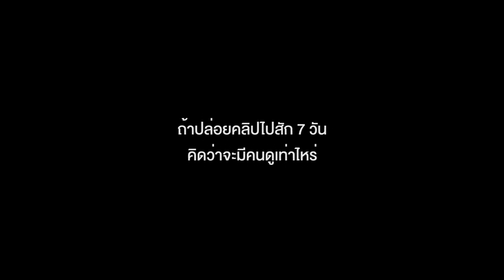เรา คือ ใคร ?